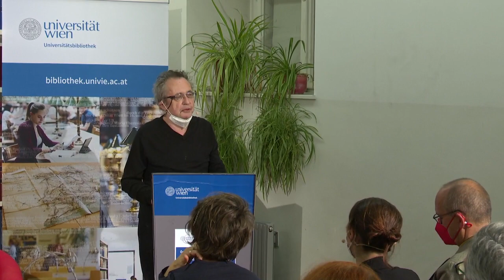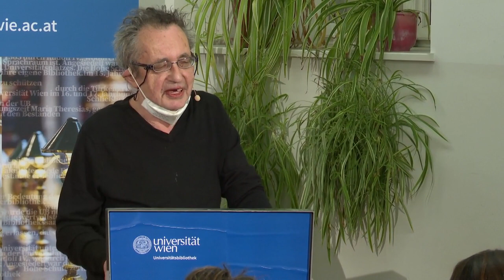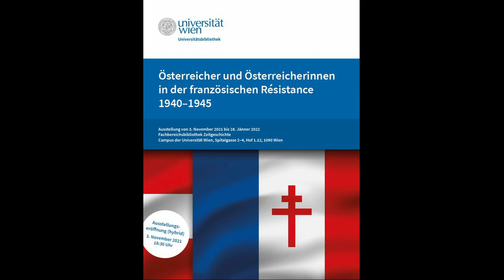Österreicherinnen und Österreicher in der französischen Résistance 1940–1945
Ausstellungseröffnung vom 3. November 2021

Die Ausstellung zeigt in biographischen Beiträgen einen Querschnitt der Österreicher*innen, die während der deutschen Besatzung von 1940 bis 1945 im französischen Widerstand tätig waren. Der Anteil der Österreicher*innen an der Résistance war weitaus größer, die Tätigkeitsfelder im Widerstand waren wesentlich vielfältiger, als man aufgrund von autobiographischen Zeugnissen und der eher spärlichen Forschungsliteratur annehmen könnte.

Zur Ausgrenzung bzw. Marginalisierung des österreichischen Anteils am deutschsprachigen Widerstand hat nicht unwesentlich die SED-Historiographie beigetragen, die in einer Reihe von Publikationen bis heute nachwirkt.
Dies gilt besonders für den wichtigsten Zweig des kommunistischen Widerstandes, der als Travail Allemand (TA) bezeichnet und quantitativ wie auch qualitativ von Österreicher*innen dominiert wurde, während deutsche Kommunist*innen in diesem Sektor eine vergleichsweise bescheidene Rolle einnahmen.
Der TA setzte sich primär zum Ziel, Teile der deutschen Kriegsmaschinerie durch antifaschistische Propaganda gegenüber Wehrmachtssoldaten zu „zersetzen“, wobei vor allem junge Mädchen und Frauen (fast ausnahmslos jüdischer Herkunft) sehr aktiv waren. Ein anderer Teil des TA umfasste die so genannten „Eingebauten“, d.h. Widerstandskämpfer*innen, die, als Elsässer getarnt, in zivilen Dienststellen oder Wehrmachtseinrichtungen für den Widerstand wichtige Informationen sammeln konnten oder nach Möglichkeit gleichfalls antimilitaristische Propaganda betrieben.
Als wichtigstes publizistisches Forum diente die Untergrundzeitung „Soldat im Westen“.

Kurator: Dr. Hans Schafranek